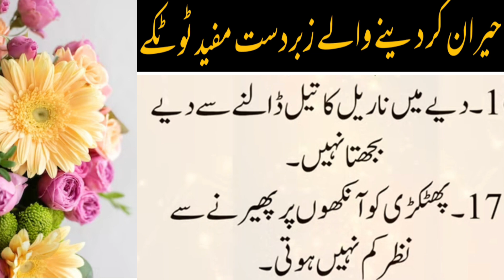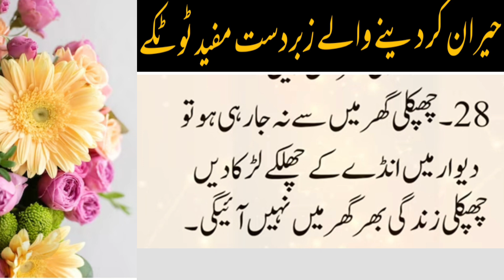heran kar dene wale totkay||چیران کر دینے والے ٹوٹکے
desi totkay
urdu totkay
totkay,gharelo totkay
magazine totkay
zindagi bhar kaam aane wale totkay
kitchen totkay,totkay urdu
zindagi ma kaam ane wale totka
totkay in urdu.gharelo totkay